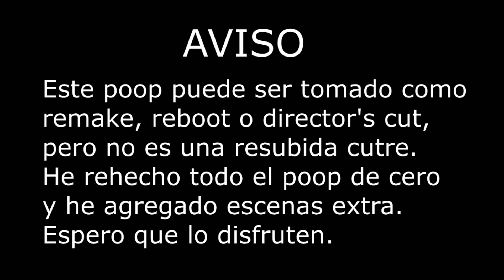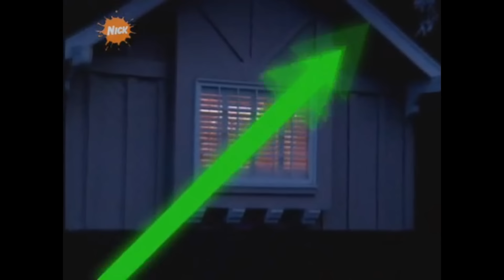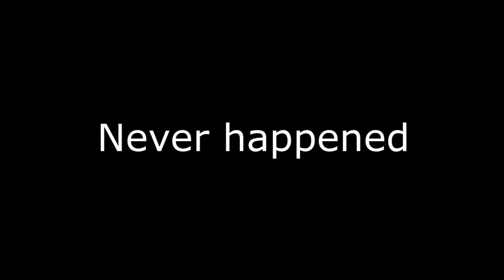(YTPH) La Aventura Bizarra Ultimate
Este poop, como dije en el aviso, es un remake hecho desde cero. He actualizado los chistes desfasados también. Aunque no durará mucho en sentirse desfasado este también en algunas cosas xd entre ellas el meme de Dalas calvo, pero ¡déjenme! Ese meme me encanta y no lo pude evitar :L
También este video puede servir para aquellos que no lo vieron en su tiempo. Prácticamente todas las escenas están aquí.